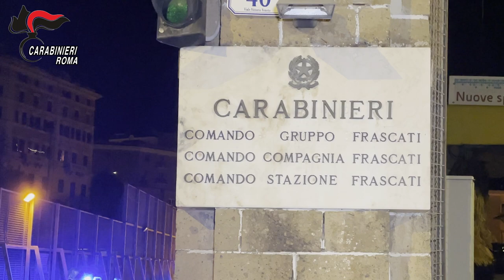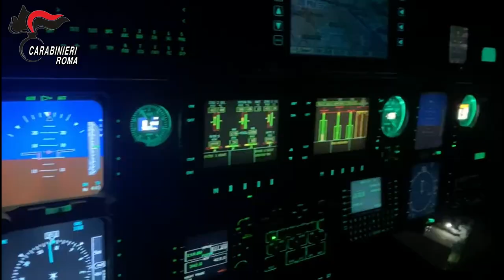FRASCATI Bande italoalbanesi per lo spaccio 27 ARRESTI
Roma – Carabinieri smantellano due organizzazioni italo – albanesi in conflitto tra loro. 27 arresti per traffico di droga, estorsione, danneggiamento seguito da incendio, detenzione e porto abusivo di armi da fuoco